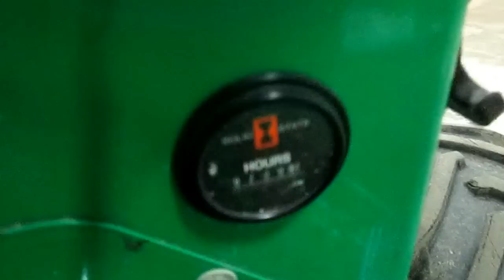2006 Vermeer RT 450 6" Trencher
hours 730, S/N 1VRZ050FX61000423, 4X4 Dutz Engine 3-Cylinder Engine, Hydrostat Trans, Carbide Tip Chain, Roll Bar, Super Grip Rim Guard Tires, 26 x 12.00, 3-Way Blade, Counter Weights, in used condition with scattered nicks and scratches, Runs and Operates.